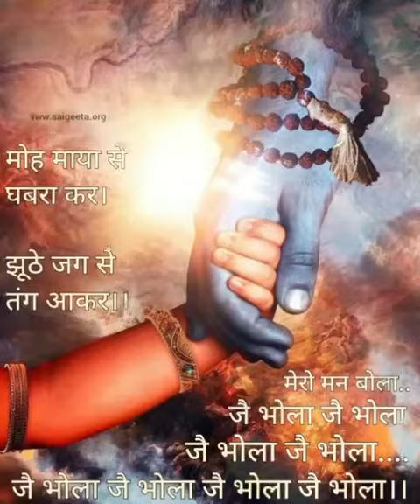जय भोला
This page is dedicated to spreading the teachings  of Lord Sri Sai Baba of Shirdi as taught by our beloved  Gurudev, Sri Anand Sai (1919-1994). A beautiful Mandir now stands in memory of our Gurudev in Nagpur , where he spent many years of his life.

Sri Anand Sai considered himself  a child of Baba, and thru him, Baba imparted his divine  teachings that have been published for the benefit of humanity.  Most of these teachings form part of the holy text  "Sri Sai Geeta - The Song of one Immortal Life" (in Hindi), that has already blessed over 1,00,000 households where it has reached.

All the issues that one faces in life have an answer embodied in Sri Sai Geeta which teaches us the way of life and that we can attain God even while living as a householder, fulfilling all our  duties & responsibilities. Followers of Sai Geeta can feel a remarkable change and peace in life once they come in touch with the teaching of this masterpiece.

Audio recordings of Sri Sai Geeta and other bhajans & dhuni's can be downloaded

We take this opportunity to share a message for us from Baba Sai Nath  :

Depend on me for everything .
I am your protector & saviour .
Do not worry. When I am here , what is the fear.

I am all

Om Sri Sai
1989

Join us on this journey of bliss and joy.